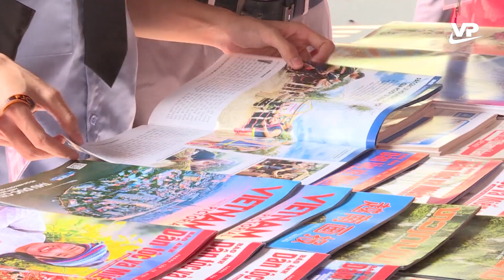Khai mạc Hội Báo toàn quốc 2024